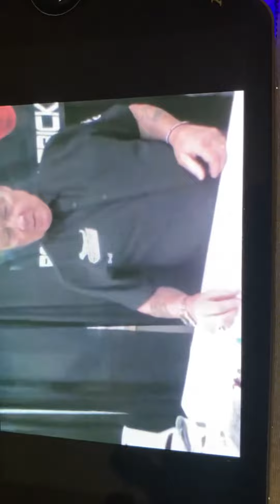Robert Patrick (Comicpalooza 2022)